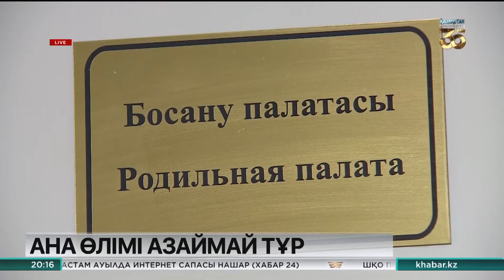Елімізде ана мен бала өлімі азаймай тұр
Өткен жылы елде ана өлімі 3 есе көбейді. Босанған әр 100 мың әйелдің 36-сы көз жұмған. Бұған дейін Денсаулық сақтау министрлігі ана өлімінің күрт өсуі коронавирустың кесірінен деп ақталған. Бірақ Мәжіліс депутаттары жаға ұстатарлық тағы бір деректі мысалға келтірді. Өңірлердегі көз жұмған жас аналар саны министрлік ұсынған статистикадан екі есе көп екен. Мәжіліс депутаты Ғалымжан Елеуовтың айтуынша, кей аймақтарда жаңадан босанған 100 мың әйелдің 95-сі көз жұмған. Ана өлімі біздің тек медициналық емес, әлеуметтік деңгейімізді де көрсетеді. Қазақстан осы көрсеткіштің салдарынан әлемдегі «жағдайы тұрақсыз, гуманитарлық тұрғыдан проблемалық аймақ» деп танылған ең кедей елдердің қатарына түсті.